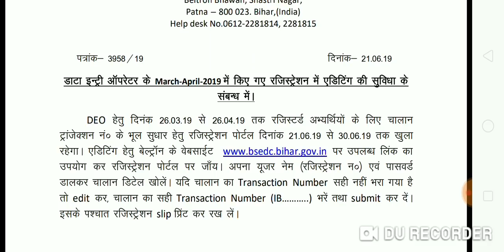Beltron DEO भर्ती 2019, Official Message in Mobile, Bank Challan में करें सुधार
Hello Friends,